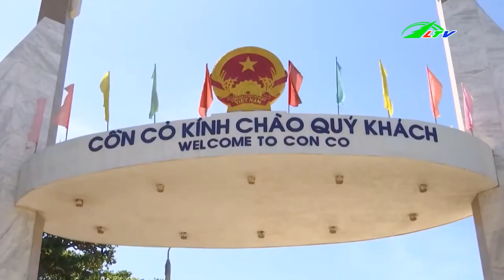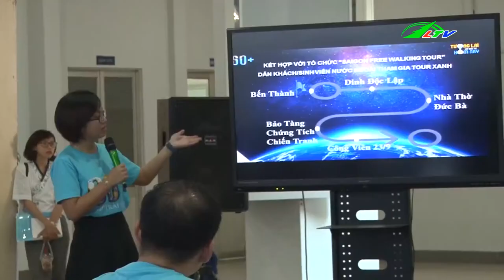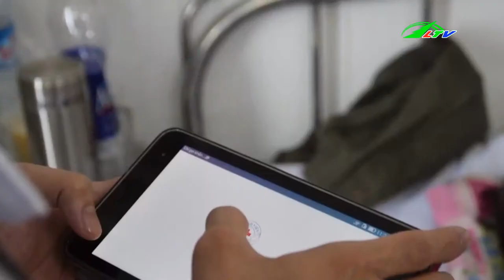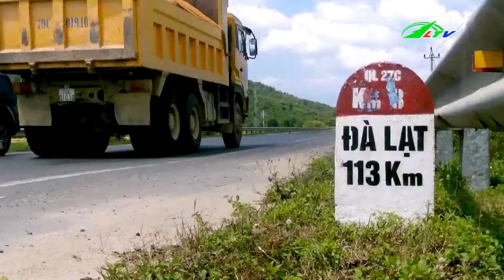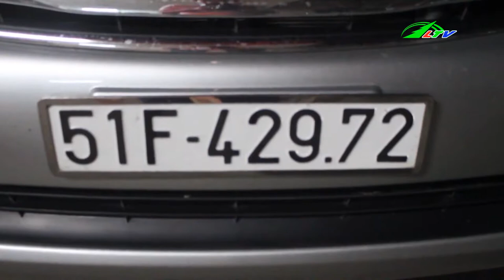Xe Tải Cán Người Trên Quốc Lộ 51 | Tâm Điểm 365 | Lâm Đồng TV